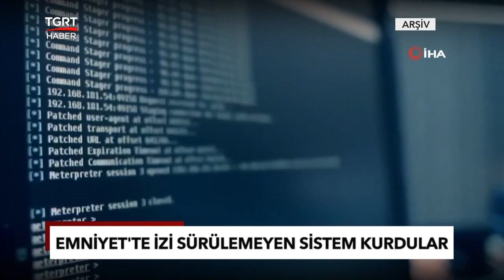Yargıtay'dan 'Fuat Avni' Kararı: İstihbaratçısına Müebbet Hapis - TGRT Haber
Yargıtay 3. Ceza Dairesi, FETÖ'nün darbe girişiminde Emniyet İstihbarat Daire Başkanlığı'nın ele geçirilmesi eylemine ilişkin aralarında Fuat Avni adlı Twitter hesabına bilgi aktardığı belirlenen Mustafa Koçyiğit'in de bulunduğu 2 sanığa verilen müebbet ile 5 sanığa verilen 13 yıl 4'er ay hapis cezalarının temyiz incelemesini tamamladı.

 Eski başbakanlık uzmanı olan Mustafa Koçyiğit ile İstihbarat Daire Başkanlığı eski çalışanı Bülent Günay'a "anayasal düzeni ortadan kaldırmaya teşebbüs" suçundan verilen müebbet hapis cezaları hukuka uygun bulunarak onandı.